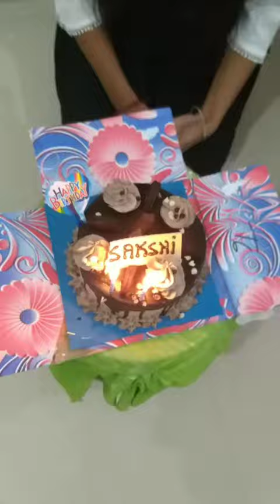shakshi birthday .......2023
full enjoy, godbless you